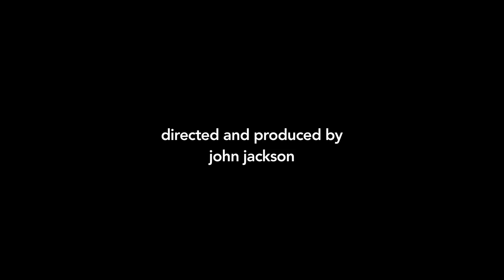John Jackson's 'Air Time' EP 1 - Life's a ditch | TransWorld SNOWboarding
Air Time is a web project that follows the summer adventures of professional snowboarder John Jackson and friends, as he prepares for the upcoming winter season. In episode one the boys saddle up in John's dune buggy and go ditchboarding for some down home redneck fun in his backyard of Crowley Lake CA.